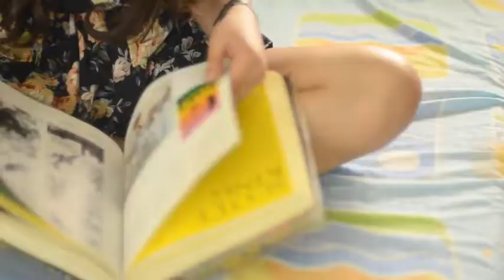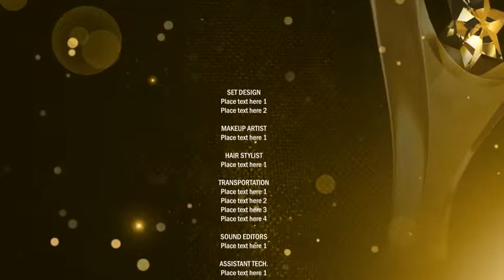Golden Screen Awards | After Effects Template 12842693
Golden Screen Awards Package Main Features: Compatible with AE CS4 and Above Ready to render FULL HD 1920?... (broadcast-packages)